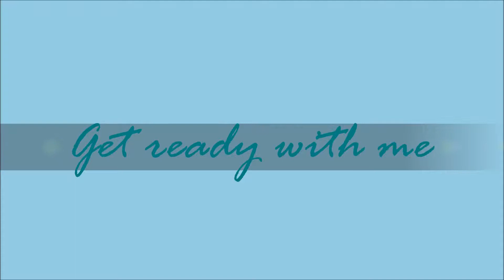GRWM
ciao ragazze in questo video faccio un get ready with me spero vi piaccia...baci!!!